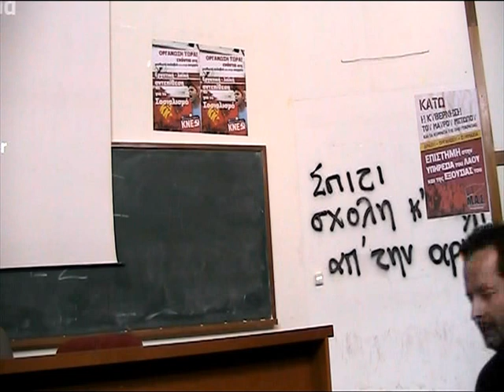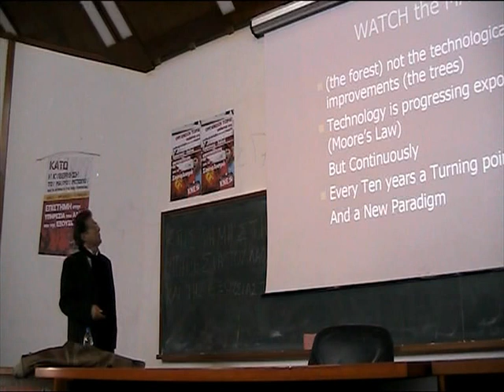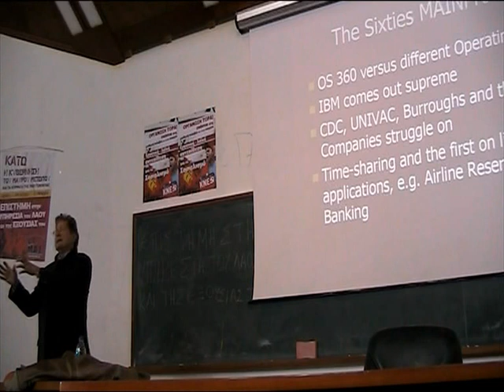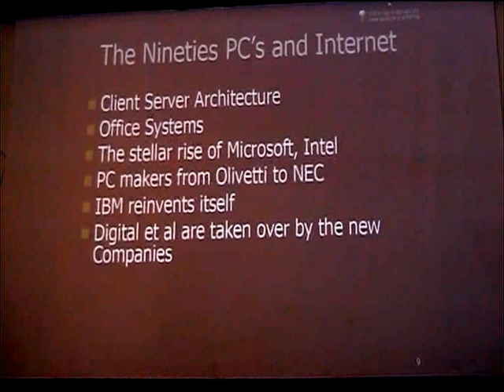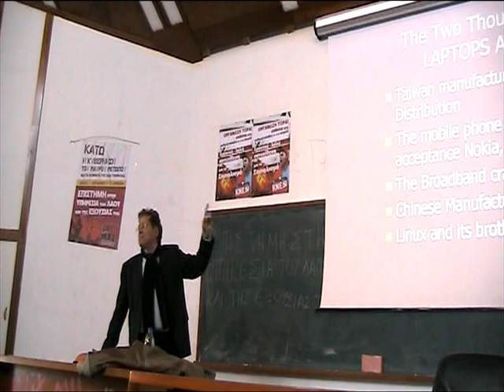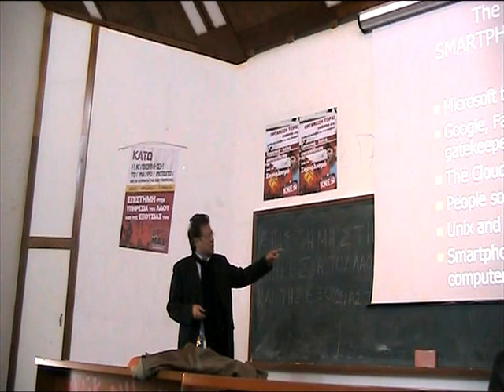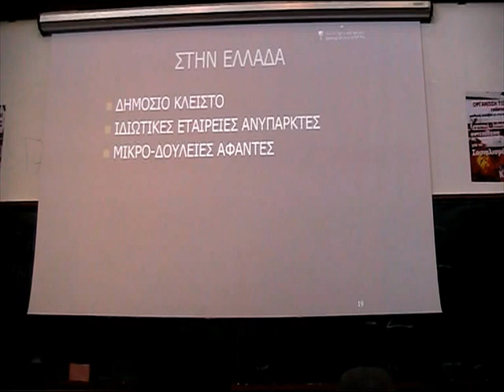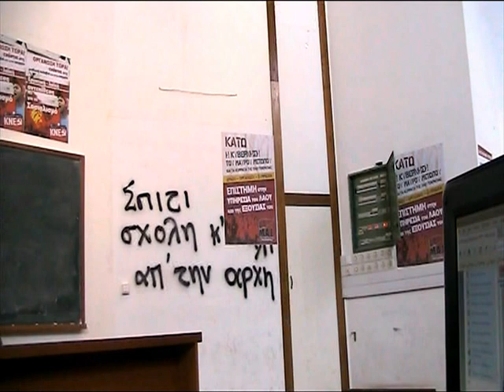Talk by Dennis Tsichritzis at ECE TUC (Feb 21, 2012)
Title: Surviving with Turns and Crashes

Speaker: Dennis Tsichritzis, Emeritus Professor, ECE, TUC, Greece

This is a talk given in the lecture series of the introductory course ECE 101 - "Introduction to the Science of ECE" for first-year students in the Fall 2011 semester.